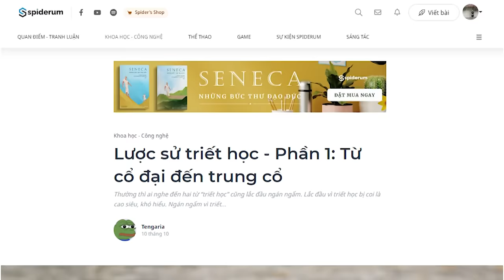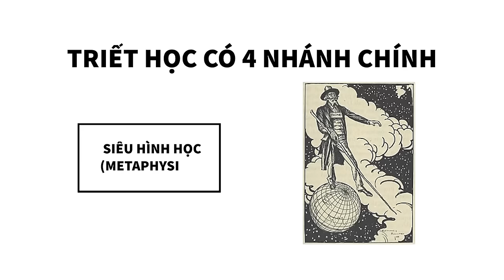TRIẾT HỌC được hình thành như thế nào? | Tengaria | THẾ GIỚI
TRIẾT HỌC được hình thành như thế nào? | Lược sử triết học | Tengaria | SPIDERUM

Thường thì ai nghe đến hai từ “triết học” cũng lắc đầu ngán ngẩm. Lắc đầu vì triết học bị coi là cao siêu, khó hiểu. Ngán ngẩm vì triết học chẳng có mấy ứng dụng trực tiếp lên cuộc sống mưu sinh hàng ngày. Thực ra, triết học là nền tảng của mọi thứ quanh ta. Triết học là nghiên cứu về bản chất của thế giới, về sự tồn tại của vạn vật, về việc chúng ta biết hay không biết gì, về cách để chúng ta suy ngẫm.
Ghé Nhà sách Spiderum trên SHOPEE ngay thôi các bạn ơi:
Nội dung:
00:00 - Start
00:57 - 4 nhánh chính của triết học
02:00 - Thời cổ đại (năm 700 TCN - 250)
07:30 - Thời trung cổ (năm 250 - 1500)
Bài viết: Lược sử triết học - Phần 1: Từ cổ đại đến trung cổ
Được viết bởi: Tengaria
Giọng đọc: Pinkdot
Editor: Pinkdot